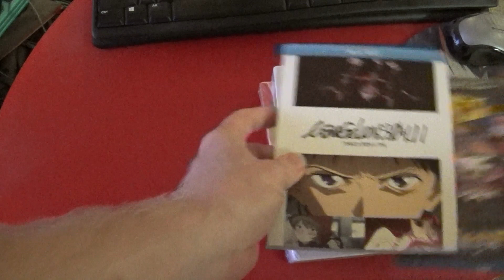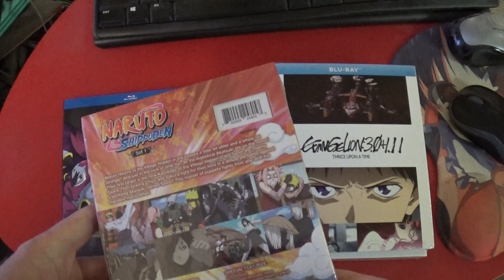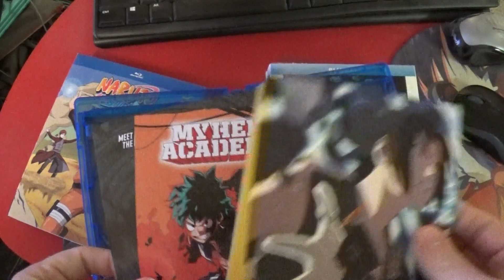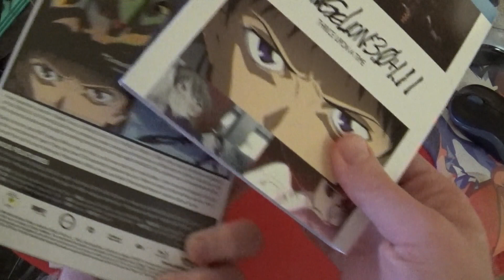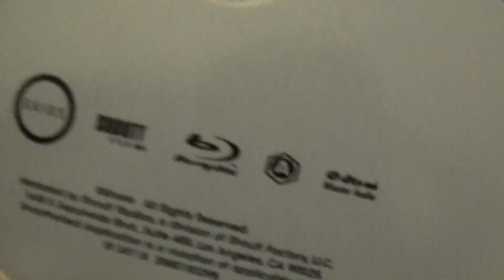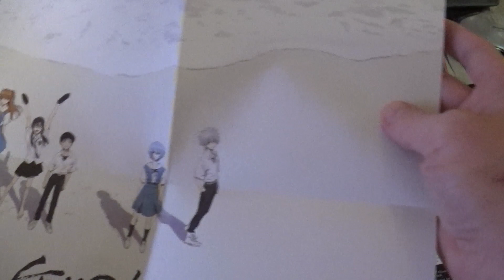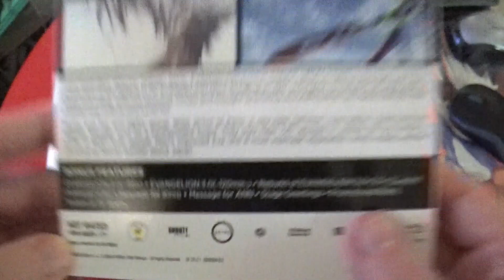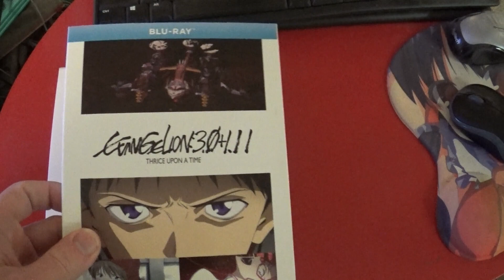Anime DVD Collection Update, October 24th, 2023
Anime:
* Pokemon XY 3 Movie Collection blu-ray
* Naruto Shippuden Blu-ray set 1
* Evangelion: 3.0+1.11 Thrice Upon a Time 4K L.E. Blu-ray set
* Evangelion: 3.0+1.11 Thrice Upon a Time Blu-ray